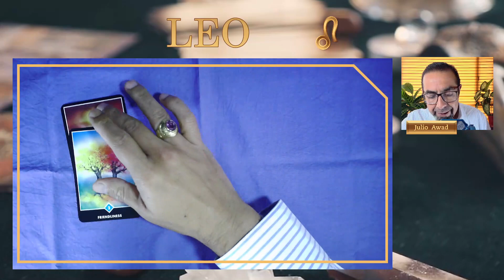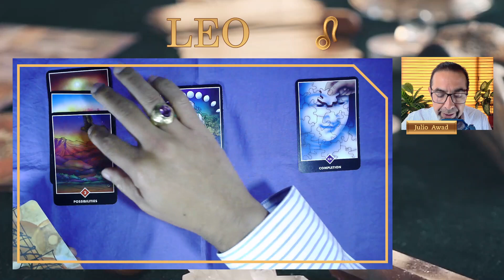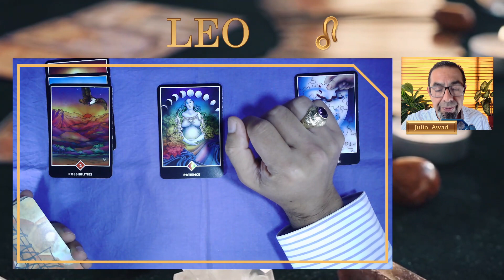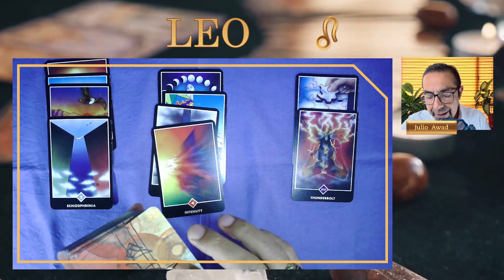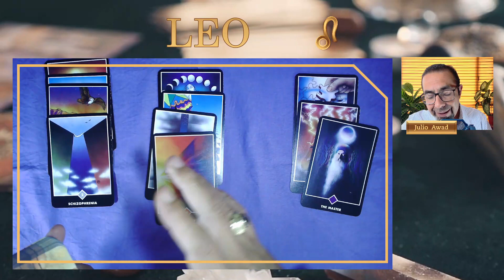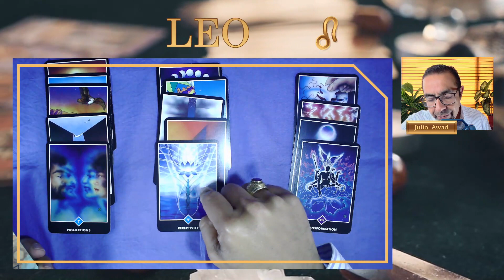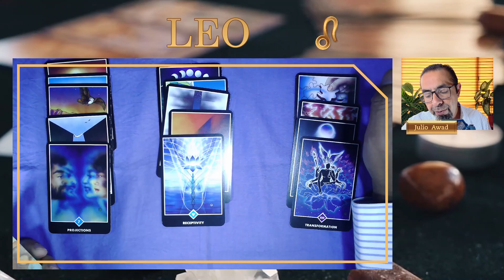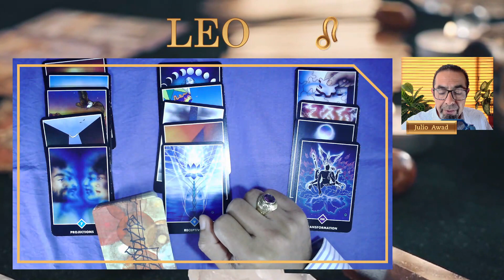♌ LEO | 🌈💰❤ DEBES TOMAR DECISIONES AHORA 🔥💥 MIRA POR QUÉ | HORÓSCOPO SEMANAL TAROT ZEN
👉 ¡DATE CUENTA DE TODO TU PODER! Has estado postergando esta decisión importante, TÓMALA AHORA. 🔮 leo , mira las predicciones de las cartas de tarot de tu horóscopo semanal de tarot zen, desde el 15 al 22 de marzo de 2023.